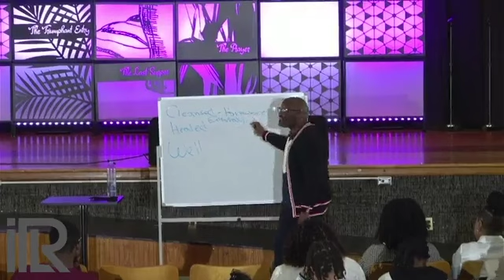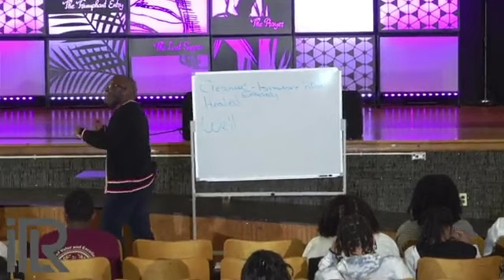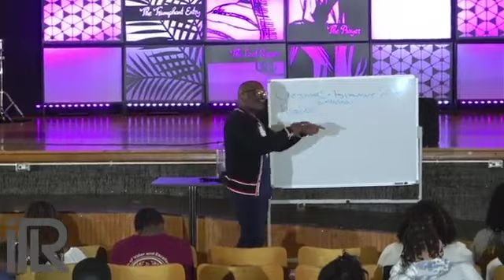Sunday Sermon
3/19/23 Sermon: The Healing Process
Ft. Minister Troy LeGrand